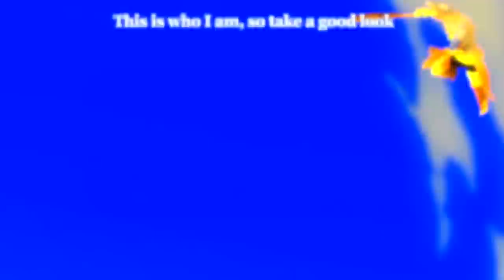Tragic Philosophy of the Overpowered King - The Mind of Escanor (Seven Deadly Sins)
The Seven Deadly Sins / Nanatsu no Taizai season 2 did a few things right... they were all Escanor... whether it's escanor VS galand, escanor vs 2 commandments or escanor vs estarossa, he always steals the show... can't wait for escanor vs meliodas XD

Escanor better then All Might from Hero Academia imo...

Edited By Nuage